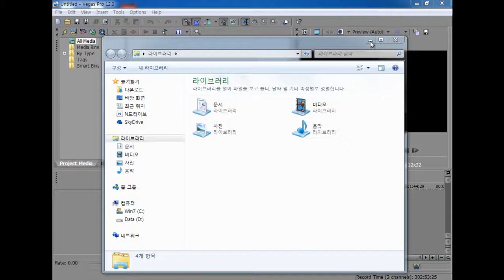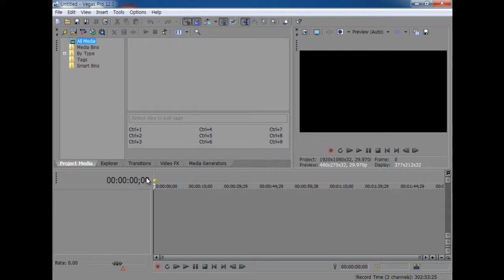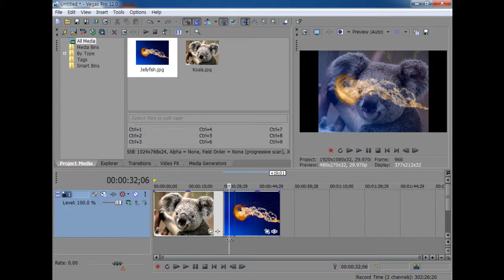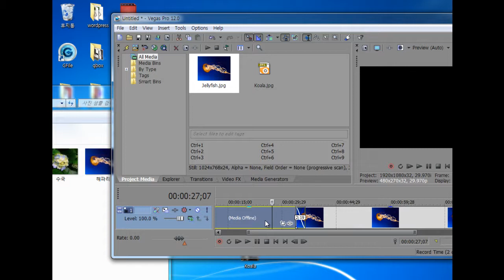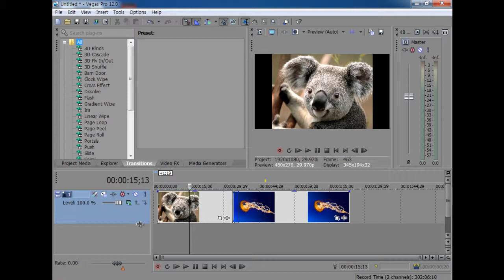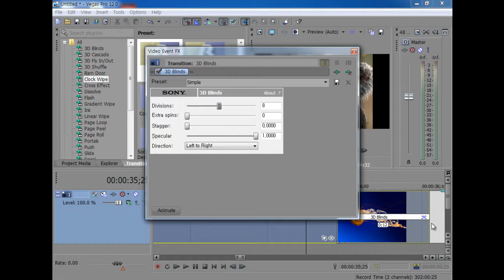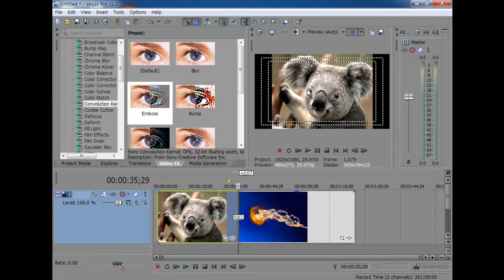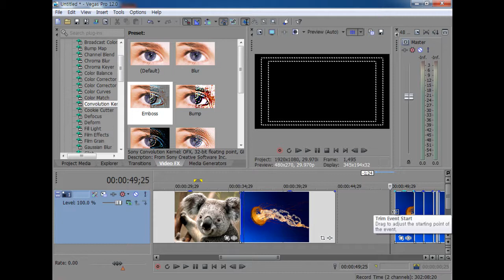베가스 기초강의 - 인터페이스